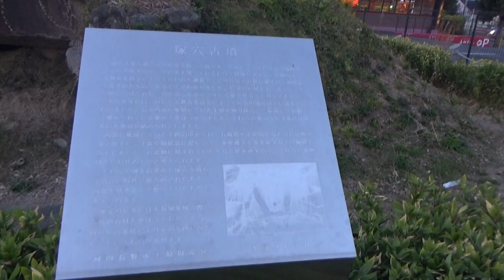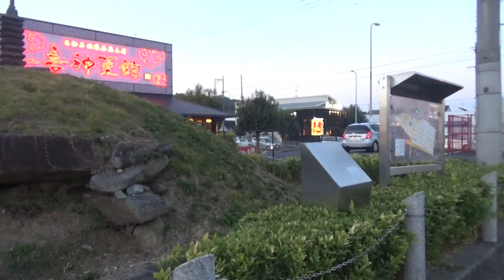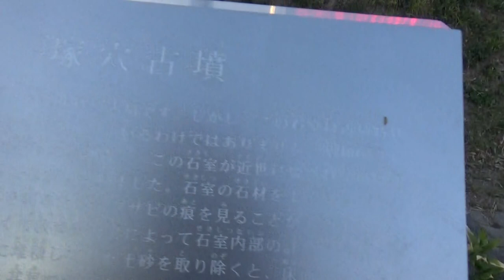塚穴古墳 円墳15ｍ高さ5ｍ未満 近辺の古墳は破壊されたらしいが こちらの壊そうとしたら古墳は祟りがあり 現存しました。河内長野では大変貴重な古墳です。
墳丘の頂上部にはる五輪塔が建っており、古墳ながら不思議な姿をしています。
石室は、土に埋まってしまい内部を見ることは出来ません。
隣の敷地には塚穴古墳から発掘されたと思われる石片や地蔵が祭られています。

・円墳15ｍ高さ5ｍ未満
・墳頂には五輪塔が建っていて異様な雰囲気があります。
・被葬者は不明